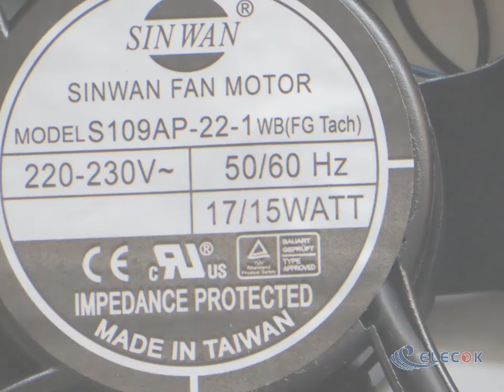S109AP-22-1WB 220/230V 17/15W 5wires cooling fan